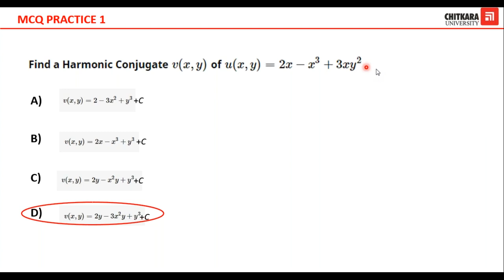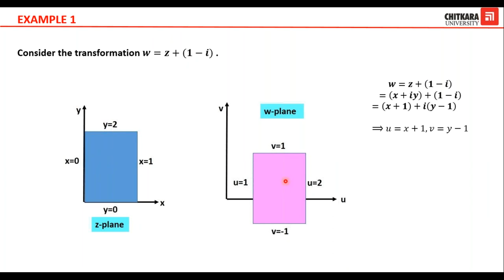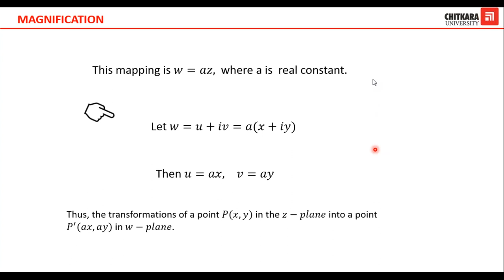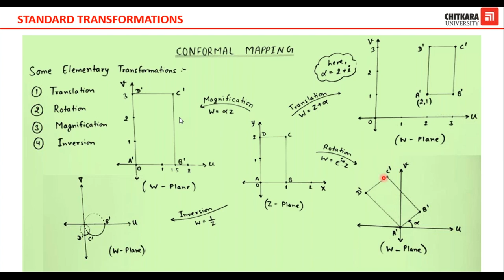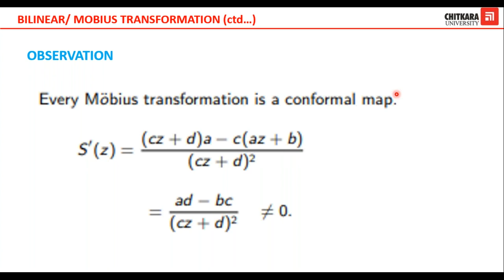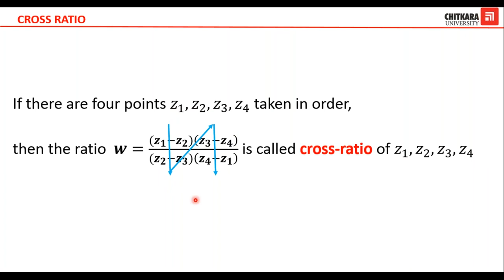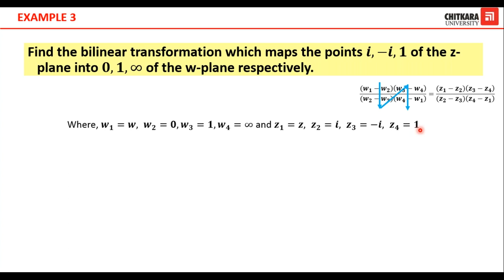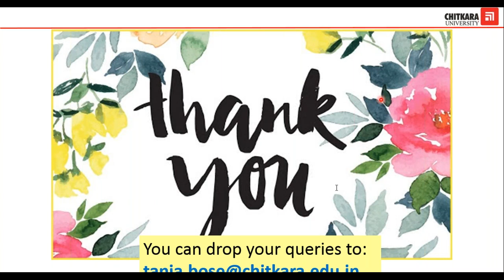Complex Analysis Part-4 By Dr. Tania Bose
In Video 4, Dr. Tania Bose, Associate Professor, Department of Applied Sciences, Chitkara University, Punjab Campus explained conformal mapping, standard transformations, Bilinear Transformations, Cross-Ratio and Invariant points with the help of examples.